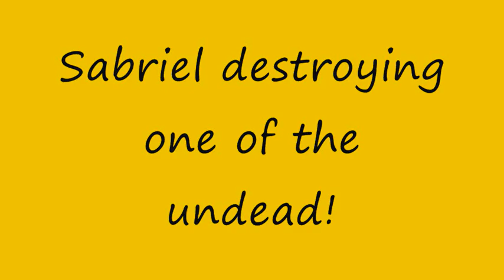sabriel destoying an undead with charter magic stop motion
took about an hour and a half to put this all together
i drew the characters, the scene and the fire ball myself
the song is the theme from oblivion